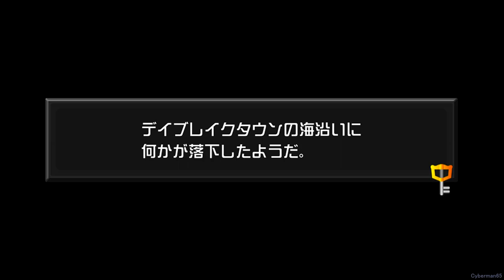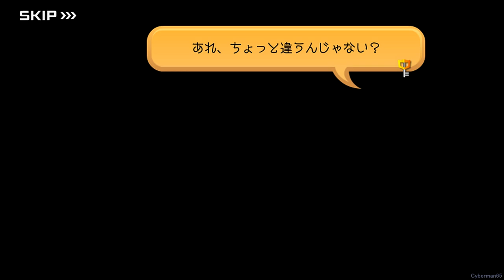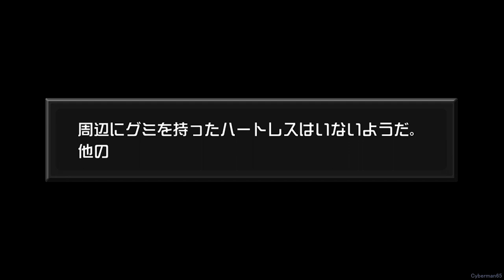Kingdom Hearts Unchained χ - Part 5 - Daybreak Town 2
Heading back to Daybreak Town. It does seem like the enemies are getting stronger now.

Quests:
Daybreak Town 2 Quest 1 3:49
Raid Boss: Guard Armor 9:20
Daybreak Town 2 Quest 2 10:49
Daybreak Town 2 Quest 3 12:48
Daybreak Town 2 Quest 4 14:39
Daybreak Town 2 Quest 5 20:08
Daybreak Town 2 Quest 6 22:47
Raid Boss: Guard Armor 25:46
Daybreak Town 2 Quest 7 28:05
Daybreak Town 2 Quest 8 31:33
Daybreak Town 2 Quest 9 33:39
Daybreak Town 2 Quest 10 37:03
Daybreak Town 2 Quest 11 38:59
Raid Boss: Guard Armor 40:33
Daybreak Town 2 Quest 12 42:18
Daybreak Town 2 Quest 13 45:05

Played by me
Recorded using Elgato Game Capture HD60/iOS